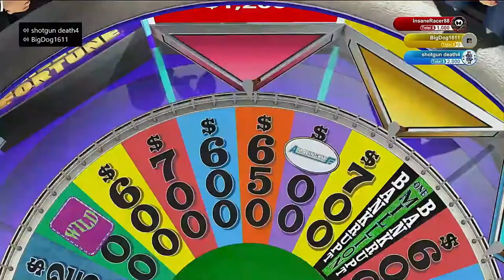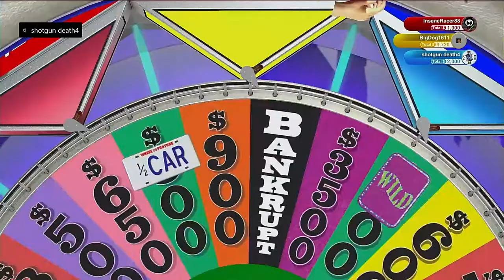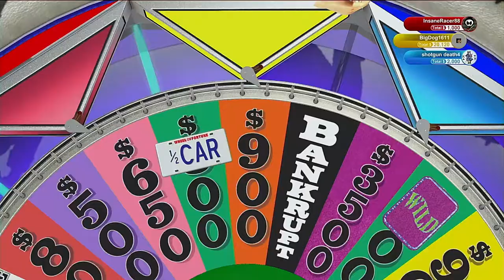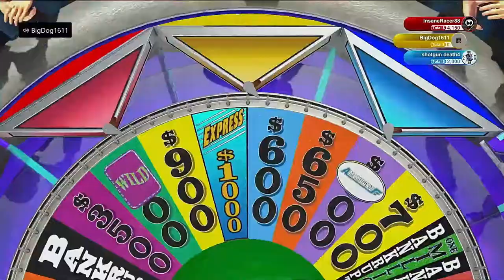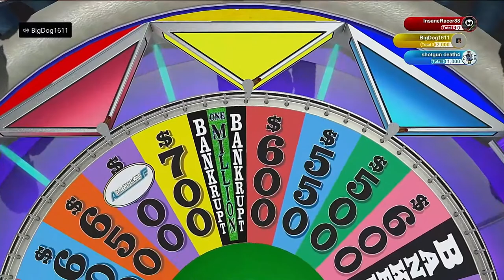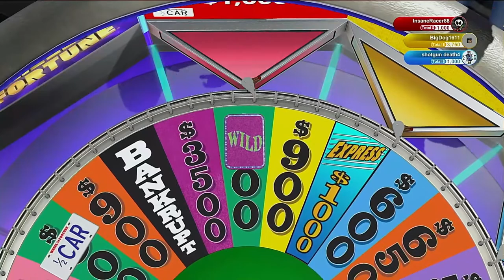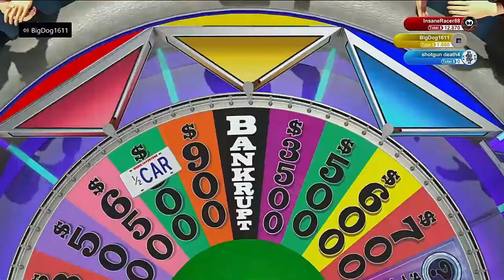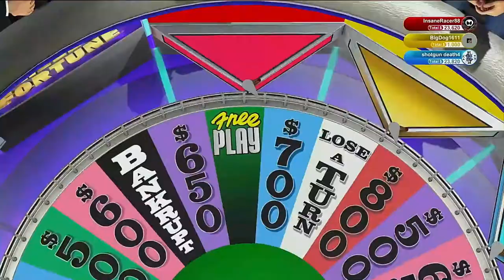TableTop Tuesday Episode 11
Jack defends his TableTop Tuesday Championship against Slim and Seth in Wheel of Fortune.